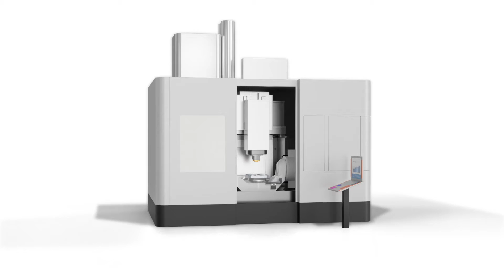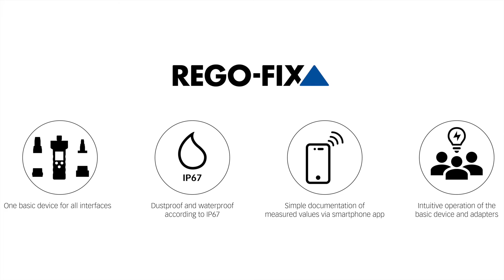Discover the new REGO-FIX FMA - ForceMaster, our new pull-force tester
The REGO-FIX ForceMaster is a spindle pull-force testing device, seamlessly integrable into digital manufacturing environments. With precise clamping force measurements and user-friendly features,
it is the ideal tool for quality assurance in manufacturing.